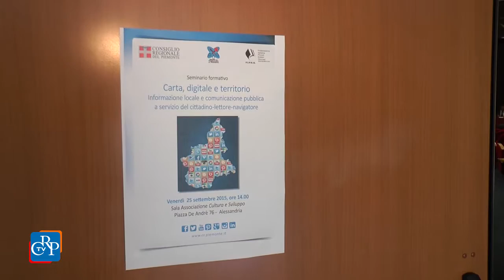Carta, digitale e territorio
Proseguono i seminari formativi organizzato dal Consiglio regionale con l’Ordine dei giornalisti e la Federazione piccoli editori giornali del Piemonte. Dopo Alessandria e Fossano si è svolto a Vercelli l’incontro dedicato a “Carta, digitale e territorio. Informazione locale e comunicazione pubblica al servizio del cittadino-lettore-navigatore”. Prossimo appuntamento, il 4 dicembre a Biella. Nel nuovo anno si completa il tour nelle province piemontesi.
[segue AleB, no interviste]